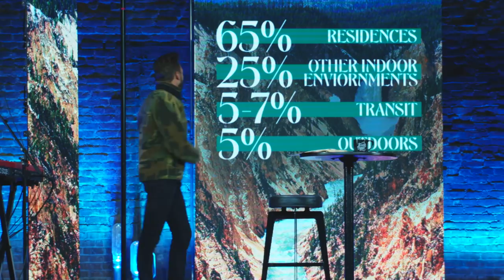Get Outside | Pastor Levi Lusko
Get Outside

The problems among us spring from the pride within us. The good news: As we work to embrace humility and get outside ourselves, God never stops giving us grace.